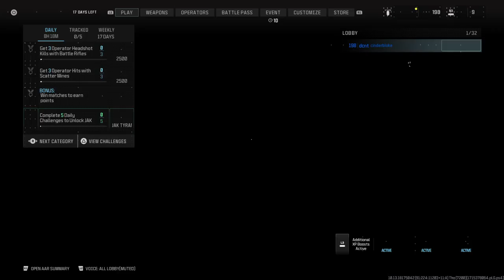A Bad CoD Player Playing CoD Again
This is a vod from my Twitch channel, sn1perNOsn1p1ng11111.